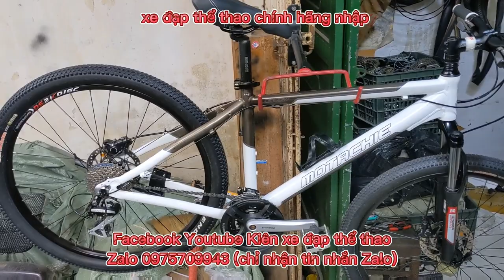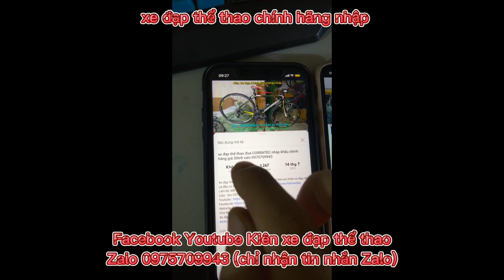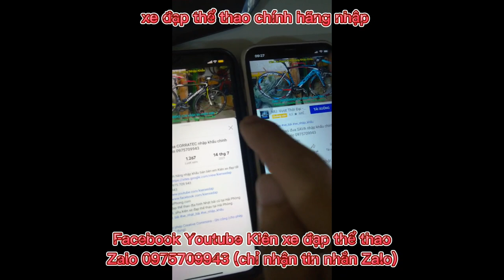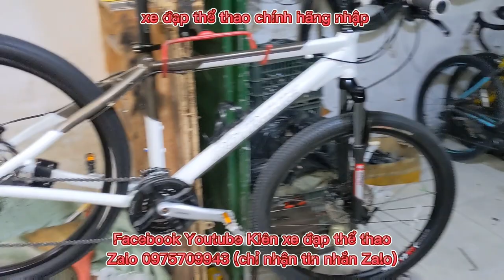Xe đạp địa hình Ngon-Bổ-Rẻ MOTACHIE XMYJ nhập khẩu hiệu Nhật Bản giá ĐÃ BÁN zalo 0975709943